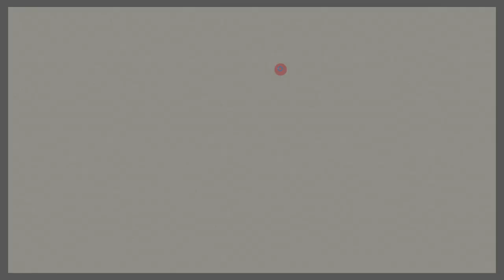078 A Bar at the Folies-Bergère Famous Paintings Jigsaw Puzzle /Enjoy Gameplay Video on PC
A Bar at the Folies-Bergère By Édouard Manet

Édouard Manet, Public domain, via Wikimedia Commons

1. Association with the Artist: Famous paintings are closely linked to the names of the artists who painted them. The influence and style of the artist are reflected in the work, often becoming their signature pieces.
2. Aesthetic Value and Technique: These paintings are admired for their beauty and unique techniques. Superior artistic skills, use of color, composition, and brushwork enhance their appeal.
3. Historical and Cultural Significance: Some famous paintings are tied to historical events or cultural contexts, symbolizing the era they belong to. Such works reflect the society and customs of their time.
4. Themes and Meanings: Famous paintings often explore deep themes and meanings. Human relationships, religion, politics, love, nature, and other subjects are depicted, evoking a range of emotions and thoughts in viewers.
5. Widespread Recognition: Famous paintings are well-known to the general public through art galleries, exhibitions, textbooks, media, and other platforms. The internet has further facilitated global accessibility to these works.